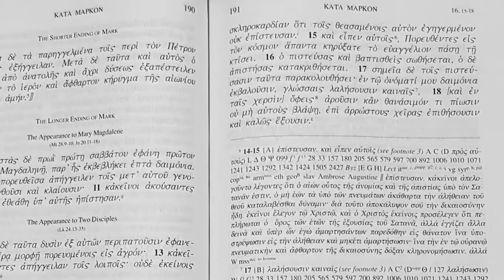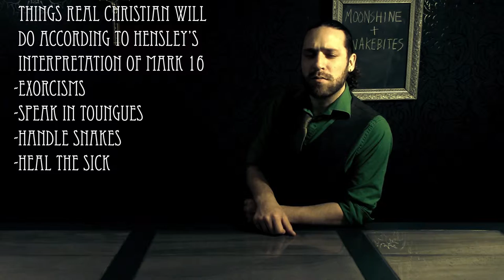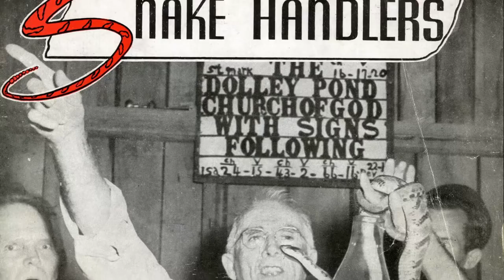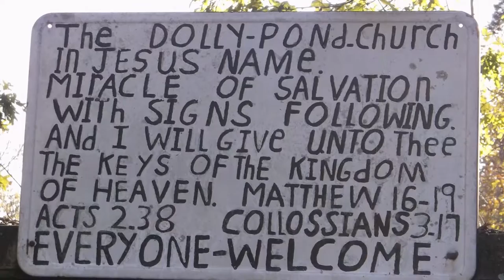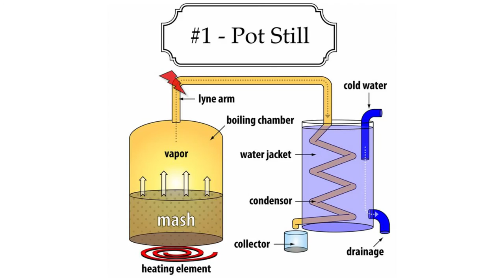George Hensley: Preacher, Moonshiner, Snakehandler - Distilled Spirits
A look at the life of the man who popularized snake handling.